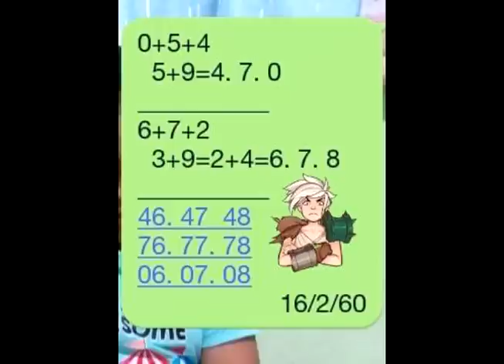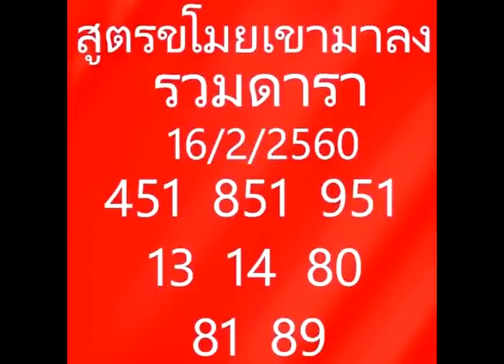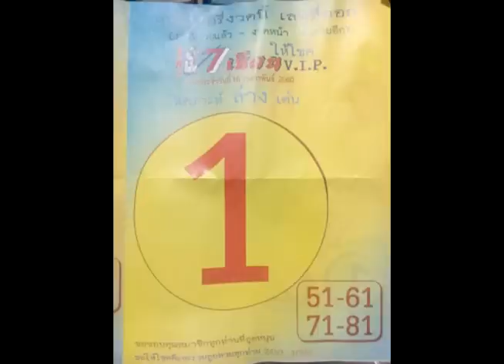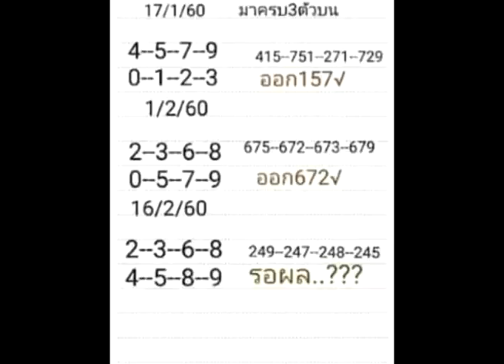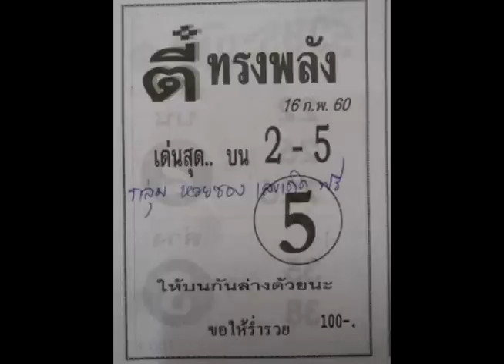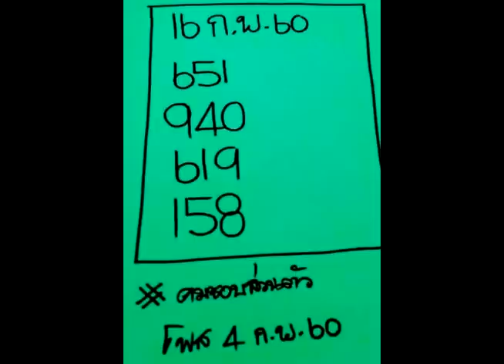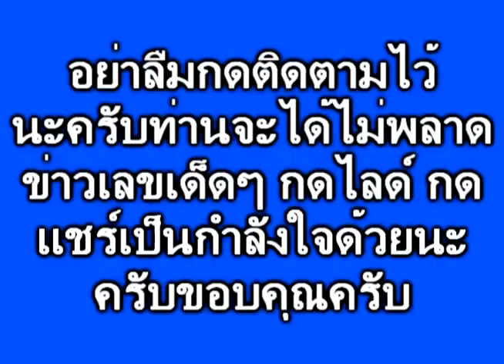งวด 16/2/60 แค่ชื่อนีแหละคือใช่ ไม่ดูได้ไงเสียใจแย่ มาพร้อมสุดยอดเด็ดๆๆ